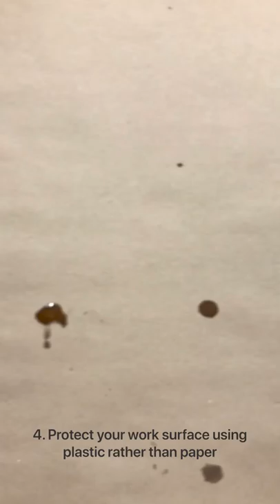How I Try to Reduce My Waste as a Resin Artist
Resin can be difficult to clean up after use, especially once you allow it to harden. It’s sticky and it doesn’t remove with soap and water. For this reason, a lot of resin artists choose to dispose of their mixing/pouring cups after each use. I prefer to try and reduce waste, even if it doesn’t look as pretty. In this video I share a few different strategies I use to keep waste to a minimum as a resin artist!